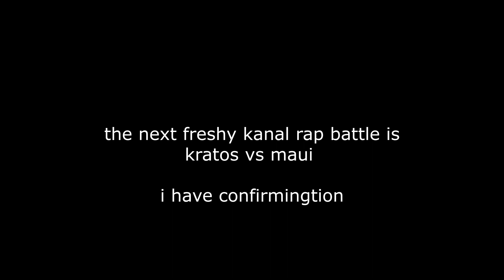Kratos vs Maui FRESHY KANAL RAP BATTLE LEAK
this the next rap battle on the way